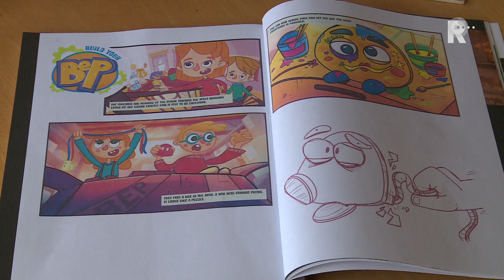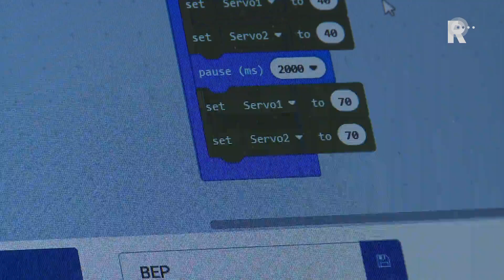Robot BEP leert kinderen programmeren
Bouwen, programmeren én leren. Dat is het idee achter onderwijsrobot BEP (Build Emote Play). Het apparaat moet de schoolklas gaan veroveren en kinderen al vroeg kennis laten maken met de techniek en de kunst van het programmeren.Twee jonge Rotterdamse ondernemers ontwikkelden robot BEP. &quot;We wilden een robot maken waaraan kinderen hun eigen karakter kunnen geven&quot;, zegt Niels de Jong. &quot;Emotie en gevoel staan in het middelpunt, in plaats van het laten knipperen van een lampje of het laten draaien van een motortje.&quot;De robot wordt geleverd als bouwpakket met zeker dertig onderdelen. &quot;Het is net een puzzel&quot;, zegt Joël van Wijngaarden. &quot;Er zitten verschillende kleurtjes in en die kan je zelf in elkaar zetten.&quot; Daarna kan het programmeren van onder meer de ogen, wenkbrauwen en oogleden beginnen. Zo kunnen de kinderen de robot een eigen karakter geven. Ook qua uiterlijk kan BEP net zo worden versierd als de kinderen zelf willen.    Technisch en sociaal&quot;We vinden de combinatie van techniek en het sociale aspect heel belangrijk&quot;, zegt het tweetal. &quot;Het sociale valt steeds meer weg en techniek neemt steeds meer toe. We willen dit op een leuke en educatieve manier meer terugbrengen, waardoor mensen die goed zijn met techniek en bouwen ook het sociale meekrijgen.&quot;De robot is bedoeld voor kinderen van 8 tot en met 14 jaar. Niels en Joël hopen dat BEP in de toekomst wijd verspreid wordt binnen het onderwijs. &quot;Dat zouden we hartstikke tof vinden, zeker omdat we voor de kinderen en de docenten iets willen bijdragen.&quot;